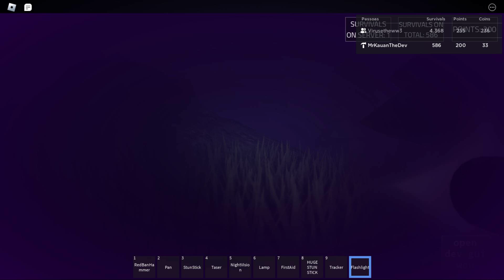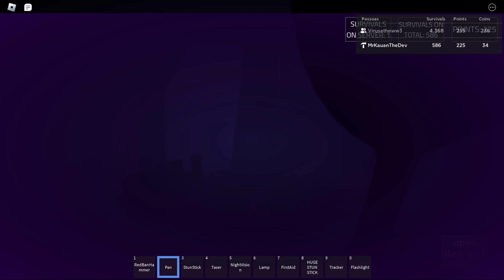THE RAKE: Noob Remastered Edition (Corrupted Hour)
4 Likes